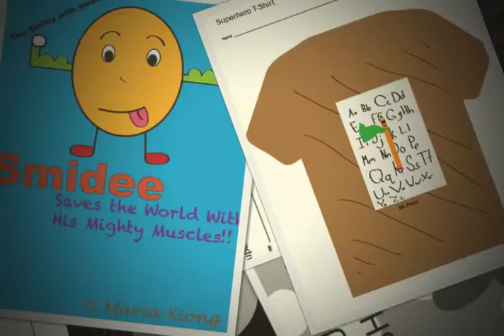superheros 2 Large